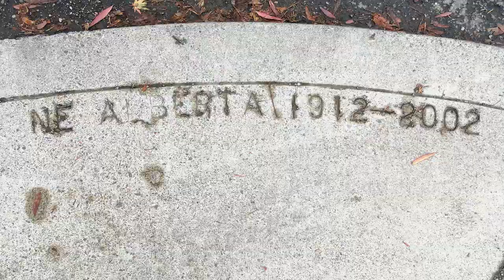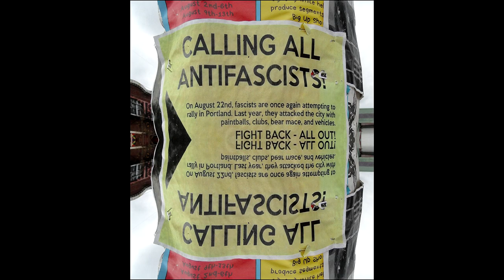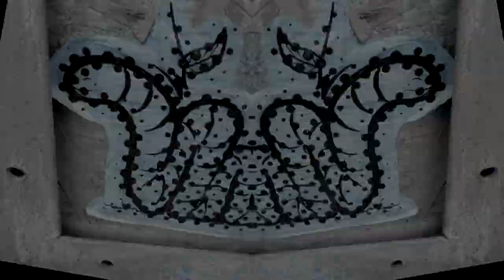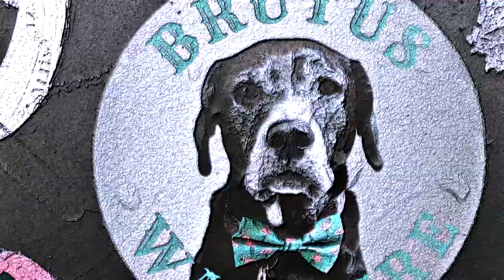Isotope Soap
NE Portland, Oregon
Covid-19 Days

Thanks to the artists of Oregon!